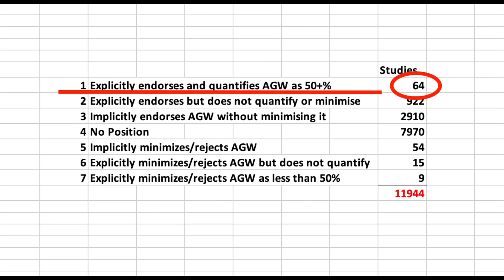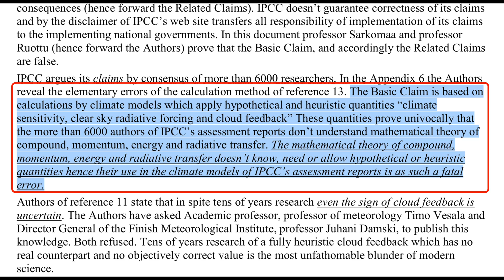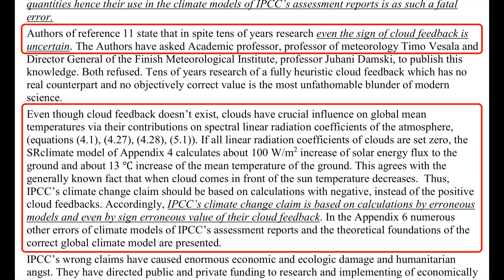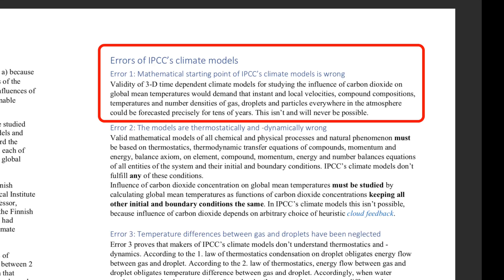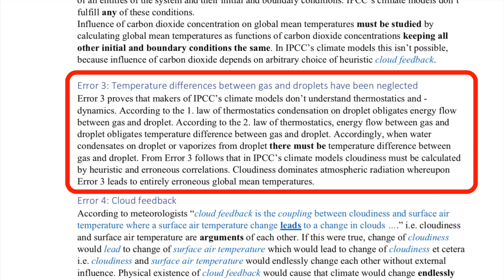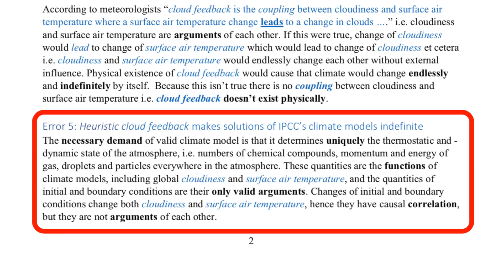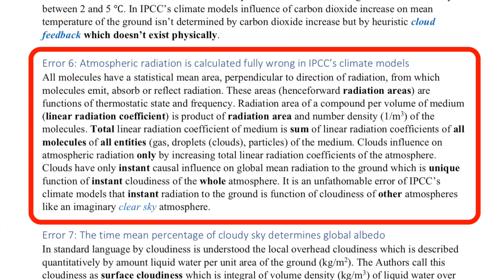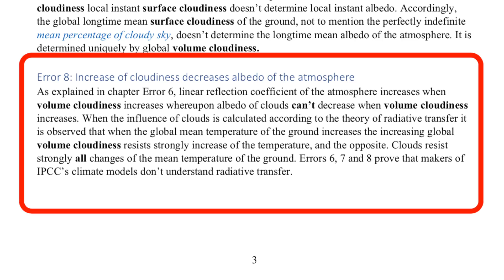IPCC models are erroneous - Sarkomaa&Ruottu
Professors Emeriti Sarkomaa & Ruottu challenge the IPCC by stating that all the IPCC models are based on erroneus heuristic assumptions. Instead of a positive cloud feedback, it should be negative according the authors of an extensive report.

Näet kaikki Jäävuori-luennot sekä muuta sisältöä yhdellä kuukausimaksulla alkaen 11,5€ / kk.